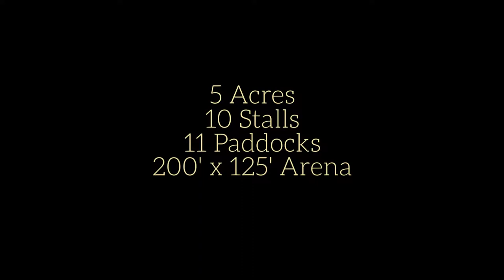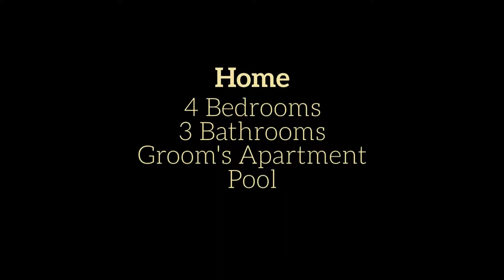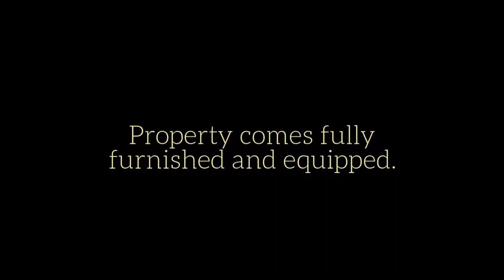10 Stall Equestrian Property For Sale - 17541 Shetland Lane Loxahatchee FL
Renovated, fully furnished and equipped equestrian property, 2900 sq ft, 4 Bed & 3 Bath home with 10 stalls, 11 paddocks, arena, and salt pool on 5 acres in Fox Trail. 7 miles from WEF and 5 miles from White Fences on all paved roads. The house sleeps up to 6 in the Main House & up to 4 in the Groom's/Trainer's Quarters. New/Renovated center-aisle barns with 2 insulated a/c tack rooms, washer/dryer, 3 wash/tack stalls, and 2 insulated feed/hay sheds with a/c. There are mats, water and fans in each stall. The property is fully fenced with remote control gate, has a 125 x 200 ft arena and new fencing/paddocks. The property comes with a 4 x 6 Diesel Gator and DrgnFly Groomer. The home has a water treatment system, central HVAC, and security system. Additional information

MAIN HOUSE -- Master Suite: king bed, 5 Pc bath, walk-in closet; Den: queen sleeper, chiffarobe; Bedroom: full/twin bunk bed; Full Bath, EIK: fully equipped, Great Room: leather sectional, 6 seat dining table, Game Room: pool table; Laundry: full size washer/dryer. GROOM's QUARTERS w OWN ENTRY -- Living Room: queen sleeper, stacked washer/dryer in closet; Bedroom: queen bed; Full Bath; small EIK. Wellington Schools. $1.65M Fully Furnished & Equipped.

Listing Courtesy of:

Todd Kroupa
Luxury Estates Wellington
United Realty Group